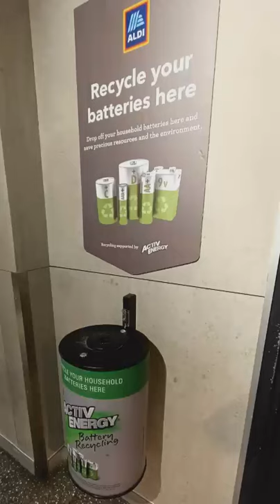ALDI Battery Recycling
Disposing of batteries in landfill is harmful as they contain chemicals like mercury, cadmium and lead. Aldi in Australia is paving the way by taking batteries to be sent away for recycling.

Cameras: GoPro Hero 5 and Sony NEX-5R

Audio Lav Mic: Boya BY-M1DM dual omni-directional lavalier mic

Vlogger Condenser Recording USB microphone: Vivitar Vlogger Series

'Retro Soul'